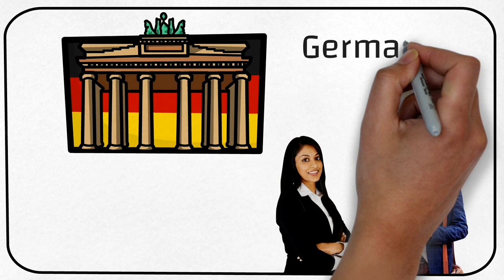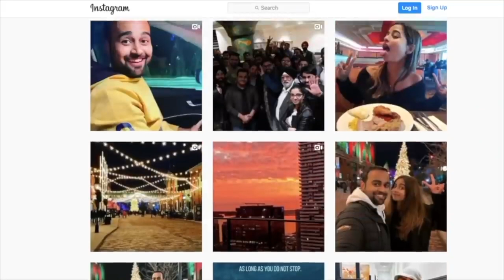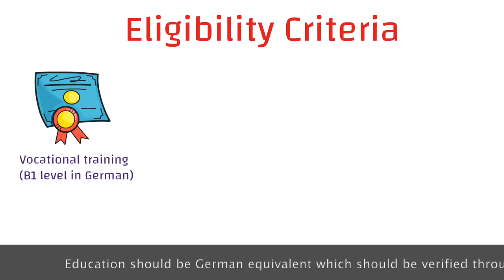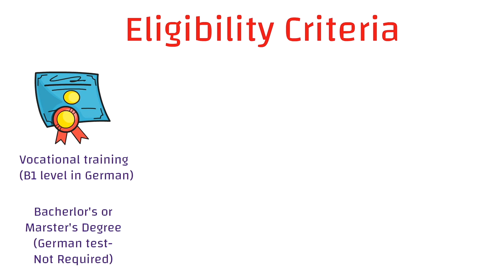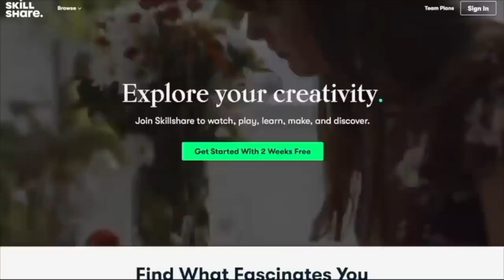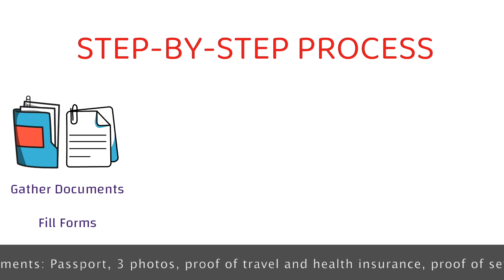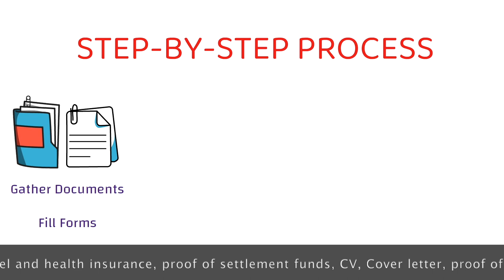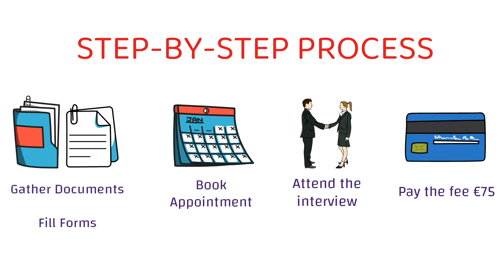Germany - Job Seeker Visa (Eligibility, Process, Fee)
This video is about Germany Job Seeker visa, which you can get sitting in your home country WITHOUT ANY JOB OFFER.